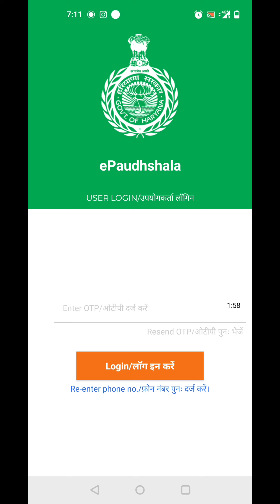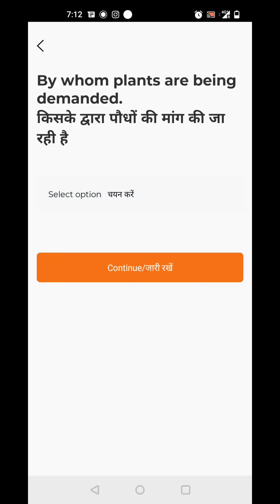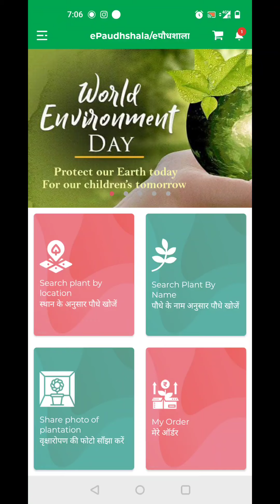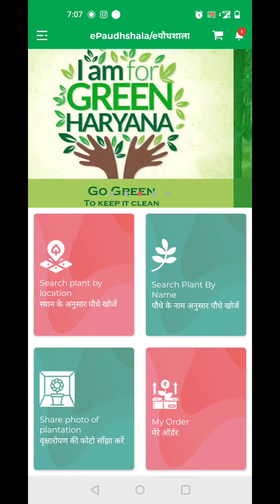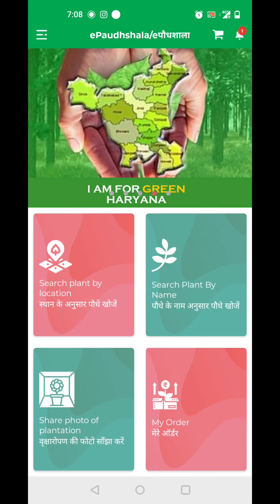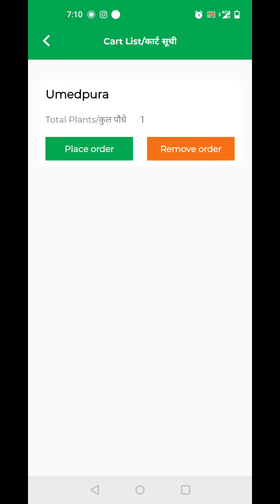ePaudhshala App से पौधे कैसे खरीदे ! हरियाणा सरकार की नई पहल, Free mein milenge Plants